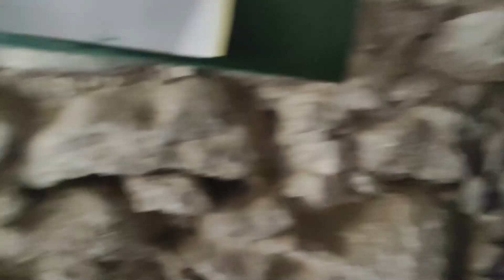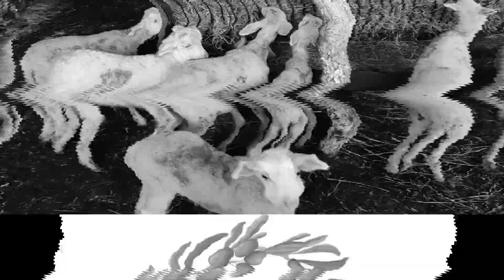Sönmez Koyunlarımızın Doğumları Başladı | Durumlar Ne ?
Herkese merhaba, Sönmez koyunlarımız doğumlara başladı. 12 koyunumuz hali hazırda doğurdu. Toplam 45 tane Sönmez'imiz mevcut. Videoda sizlere doğumları hakkında bilgiler verdik, Sönmezlerimizin şuanki ikizlik ve üçüzlük oranlarından bahsettik. Umarız beğenirsiniz.